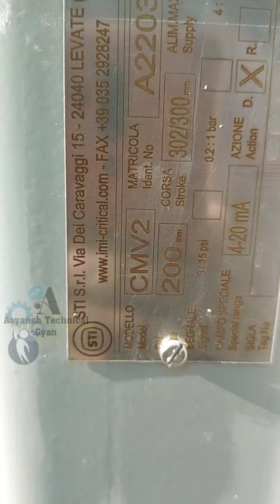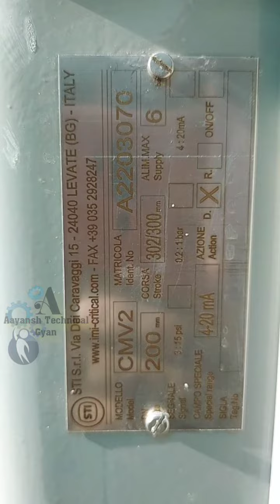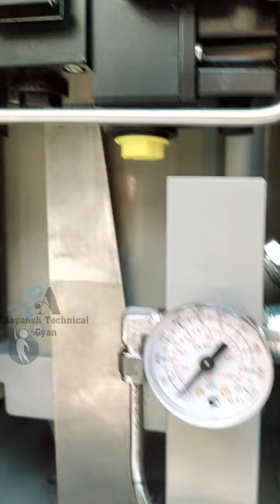Damper Valve ID Fan || Pressure Control Valve ID Fan || FD Fan || Reformer Dampar Valve